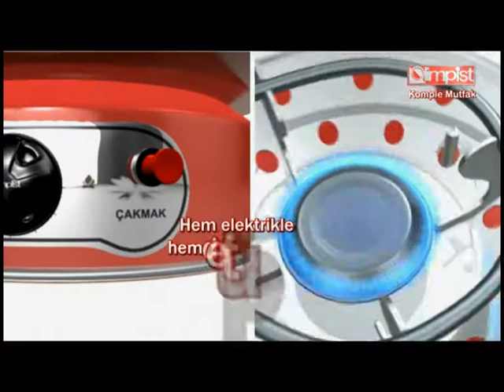FIRINDA PATLICAN MUSAKKA - OVEN EGGPLANT MOUSSAKA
Nazım Usta'nın sunumlarıyla; Mutfaklarda günlük yaşantınızda faydalanabileceğiniz bilmeniz gereken püf noktalarını veriyor. Uygulamalı yemek, kek, pasta, salata, ızgara vb. yaparak çok farklı tatlarla sizi tanıştırıyor. YİYECEKLERİMİZİN ÇOĞUNU DOĞAL HALLERİYLE DEĞİL, PİŞİRİLDİKTEN SONRA YİYORUZ. Bunu bazen lezzeti artırmak, bazen yenilebilir hale getirmek, bazen de farklı besinleri aynı tabakta buluşturmak amacıyla yapıyoruz. Doğal olan şeyleri yenilebilir hale getirmek için yaptığımız hatalar eksikleri sizlerle paylaşıyorlar
Mutfağınızda bulabileceğiniz malzemelerle yöresel farklı yemekleri pratik uygulamalı yaparak anlatıyor. Mutlaka izleyiniz. Olimpist'in katkılarıyla gençlerin mutfakta bilmedikleri ve mutfağı sevenlere farklı tatlar uygulamalı sunumu ile Nazım Usta'nın profesyonel çekimlerle